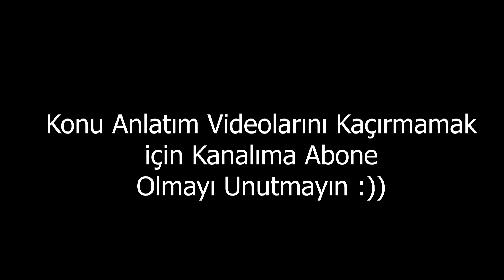NASIL FEN LİSESİ KAZANDIM ? - LGS Çalışma Programım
Herkese Merhaba,
Bugün sizlere nasıl fen lisesi kazandığımı anlatıyorum. Eğer sizler de 2020 LGS'e hazırlanıyorsanız videoda anlattıklarımı dikkatlice dinleyin. Video boyunca geçtiğimiz sene uyguladığım çalışma programımdan da bahsediyorum. Kaçırmamak için sonuna kadar izlemeyi unutmayın :)
Görüş ve önerilerinizi yorum kısmında belirtebilirsiniz :)

ÖNERDİĞİM VİDEOLAR►